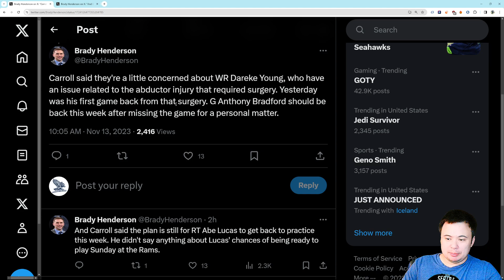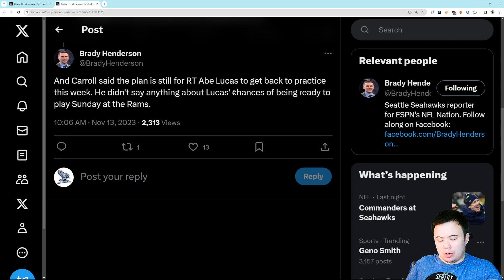Seattle Seahawks Injury Updates: Dareke Young down again, Bradford back this week, Lucas coming soon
It's a clean injury report.